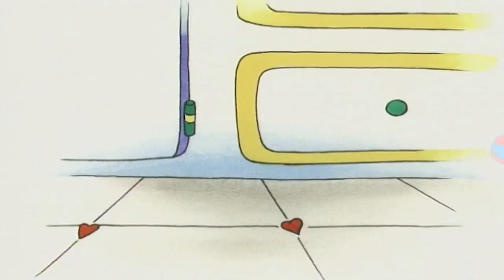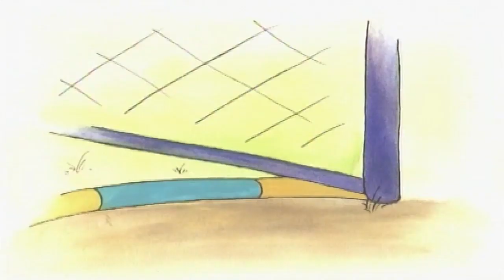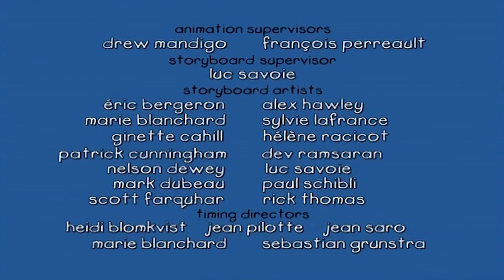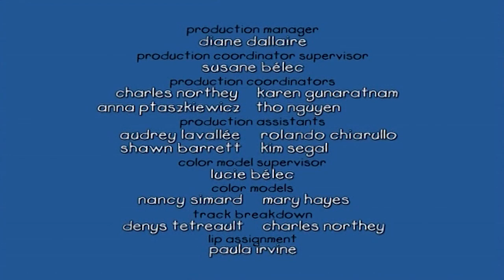Caillou Türkçe HD | Caillou ve Lego Tuğlaları | kayu cizgi filmi | Caillou Turkish | Yeni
Muhteşem bir hayal gücüne sahip 4 yaşındaki sevimli Caillou ile tanışın! Caillou, tüm dünyadaki izleyicilerin bağ kurabileceği, çocuk olmanın tüm güzelliklerini deneyimlemektedir; okulun ilk günü, evcil hayvan bakımı, yeni bir spor dalı öğrenme veya aile ile birlikte geçirilen vakit. Okul öncesi çocuklar, güvenilir dostları Caillou, kızkardeşi Rosie, tüm aileleri ve arkadaşları ile çocukluğun günlük maceralarını deneyimlerken, kendilerini yuvalarında hissedecekler.

Caillou, annesine tavan arasını temizlemede yardım ediyor. Eski bir sandığa rastlayıp açtıklarında, görürler ki içi pek para etmese de yine de hazine sayılabilecek beklenmedik şeylerle dolu. Aile, haftasonunda ormanda kamp yapmaya gider. Caillou, göldeki balık O'nu gıdıkladığında şaşırır. Babası ile birlikte dağa tırmanır ve eve dönme vakti gelmeden bir geyik görmek tek isteğidir. Caillou, Sarah'ların evinde akşam yemeğine gider ve yeni yemekler ve yeni bir yemek yeme usûlü öğrenir. Yemek çubukları ile yemeyi öğrenirken o kadar eğlenir ki, tatlıyı bile onlarla yemek ister! Caillou ve Annesi, parkta etkileyici bir kadınla tanışır. Caillou, kadına çarçabuk yaklaşır çünkü kadının dost canlısı bir köpeği vardır. Köpeğin tasma yerine özel bir koşum taktığını farkeder. Birkaç sorudan sonra, kadın, görme engelli olduğunu ve köpeğinin O'na birçok konuda yardımcı olduğunu anlatır.